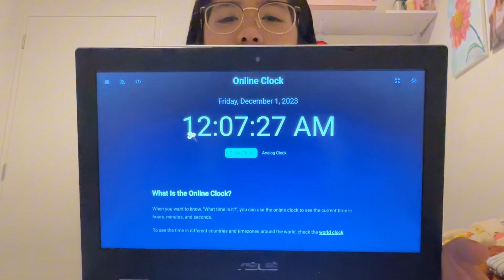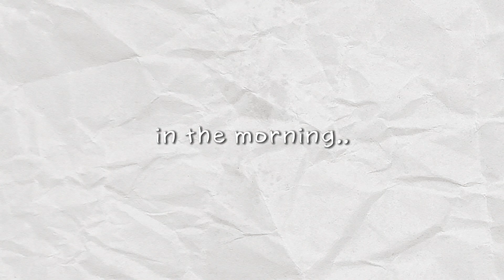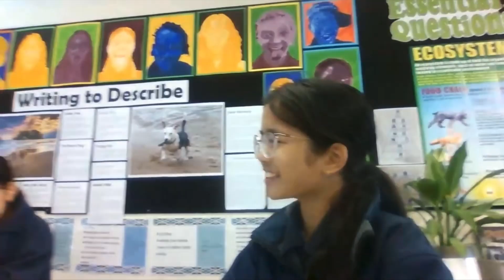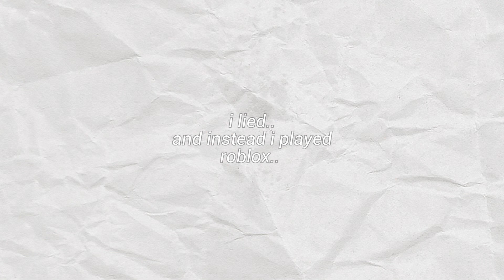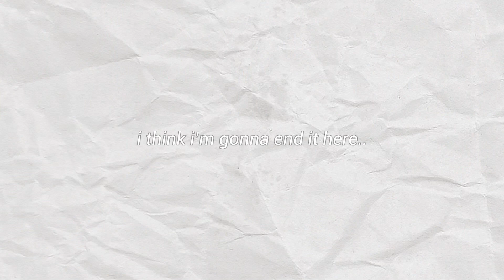❄︎ vlogmas day one! | school, hot chocolate, games w/ friends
hii! sorry it took like a day before posting it but here it is!

i’ll try post day 2 in a couple of hours ◡̈

have a great december! ❄︎

- lofi vers. all i want for christmas is you / from capcut
- intro + outro - christmas tree farm 2019 live iHeart Radio Jingle Ball
- intermission - deck the halls - lofi
- rest are from capcut

fonts (from dafont) :
- roboto (italic)
- lemonmilk
- taytex alt (1989 font)